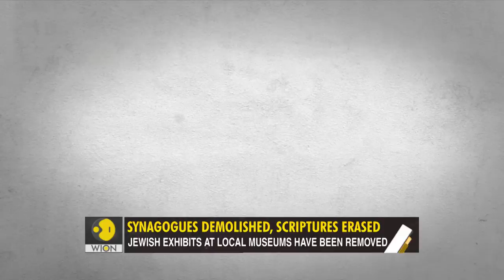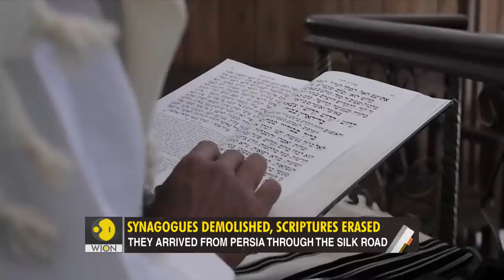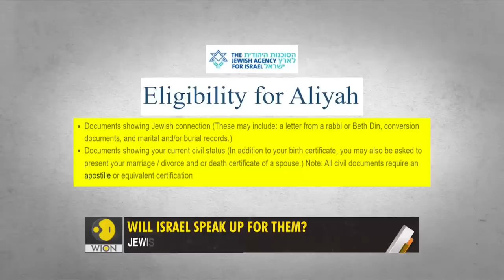Gravitas: This Jewish Community is under attack in China | The story of Kaifeng's jews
China is persecuting Jews too. A Jewish community in Kaifeng is under attack from the CCP.
Synagogues have been destroyed, Hebrew scriptures have been erased. Palki Sharma asks: Will Israel which considers China a business partner speak up for the Jews of China?